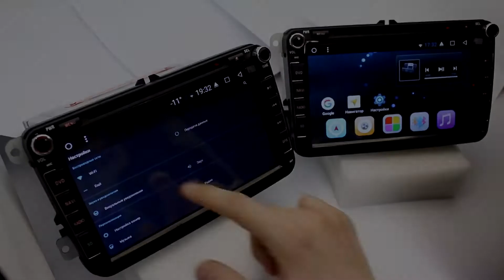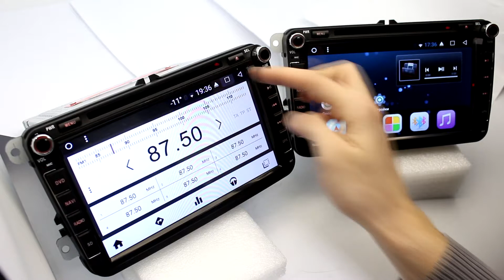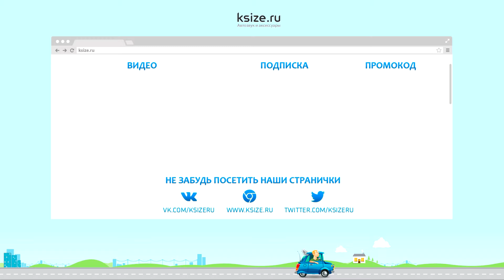Кастомизация или все цвета радуги в прошивке Wide Media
Wide Media — официальная прошивка на Android 6.0/Android 7.0 обновляемая по воздуху c 1/2 Гб оперативной и невероятными 16/32 Гб встроенной памяти, прям как на вашем любимом смартфоне.

◦ Удобное и понятное меню настройки радиостанции моментально поможет вам найти вашу любимую автомобильную волну, так же вы оцените возможность настройки рабочего стола радиоприёмника в зависимости времени суток. Сделайте рабочий стол радио более читаемым в дневное время и не отвлекающим вас в ночное.
◦ Интеллектуальная система включение камеры парковки. Теперь можно настроить так, что после выключение задней передачи, магнитола включит изображение с передней камеры на указанный период времени (от 1 секунды и более).
◦ Поддержка самых распространённых навигационных систем в России. Например, вы легко можете скачать Яндекс.Навигатор с Play Market'a или приобрести лицензионный Navitel на официальном сайте. Кому что удобнее.
◦ С помощью аудио плеера можно прослушивать большинство популярных аудио форматов.
◦ Как уже упоминалось ранее возможность установки любых приложений через Play Market. Вас ограничивает только ваша фантазия.
◦ Магнитолы данной серии поддерживают широкий спектр видео форматов. Просто загрузите нужное вам видео через USB или внутреннюю память.
◦ Установка разнообразных полезных виджетов в одно касание. Будь то ни было часы или прогноз погоды. Настроить их очень легко. Просто перетащите нужный вам виджет на рабочий стол.
◦ На 100 % русифицированный интерфейс, включая настройки заводского меню.